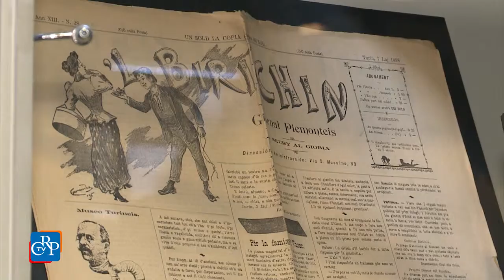I tempi beati di Arrigo Frusta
Giornalista, poeta, scrittore in lingua piemontese, drammaturgo, alpinista, Arrigo Frusta fu uno dei primi e più importanti sceneggiatori del cinema muto italiano. A cinquant’anni dalla sua morte, il Consiglio regionale, con il Museo Nazionale del Cinema e il Centro Studi Piemontesi, ne omaggiano la memoria con un’esposizione nella Biblioteca della Regione, visibile fino al 22 novembre. Tre conferenze con letture e proiezioni sono poi dedicate alle sue diverse attività creative.